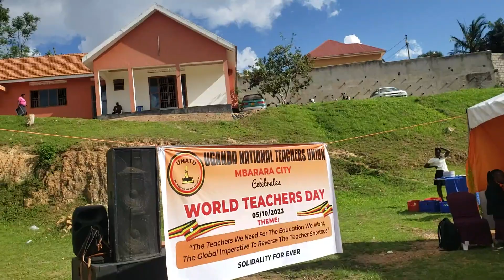performing today at teachers day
am really humbled seeing the love